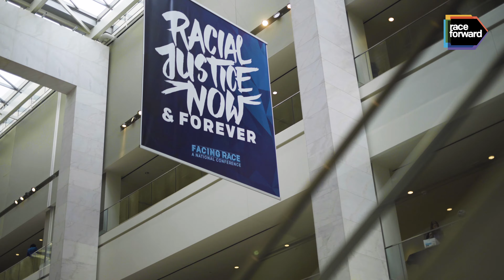Help Us Make History at Facing Race!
Facing Race is possible because of our generous foundation sponsors, individual donors, and organizational supporters. Sponsors are acknowledged throughout the conference and receive complimentary tickets and advertising opportunities.

To learn more about Facing Race: A National Conference and to register, please